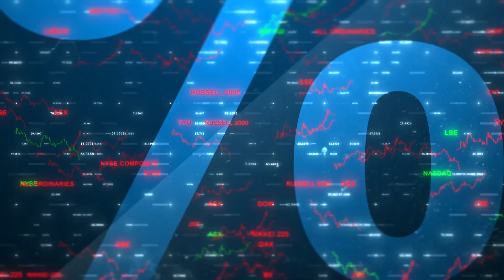Interest Rates Don't Matter - Real Estate Sales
Season 4 is live everywhere you listen to podcasts!